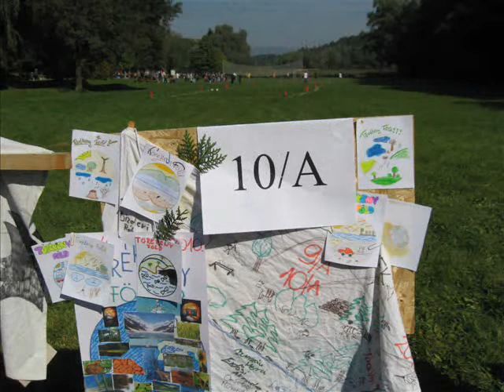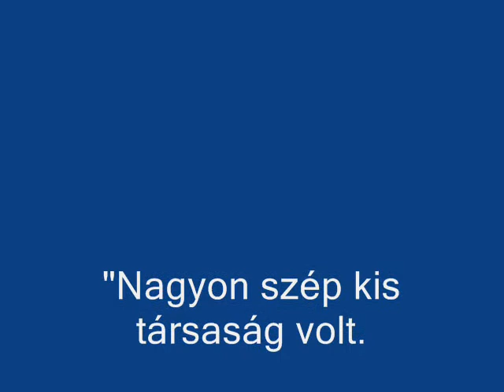12A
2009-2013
Simonyi Károly SZKI Logisztika és Faipar